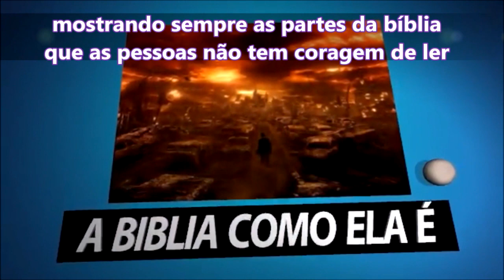Apocalipse "O arrebatamento"/ A bíblia como ela é parte 62